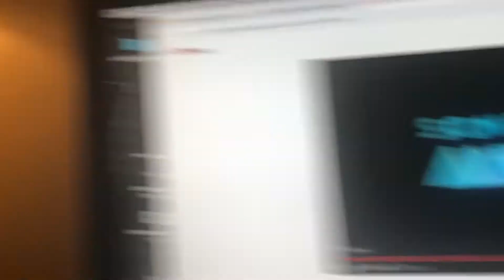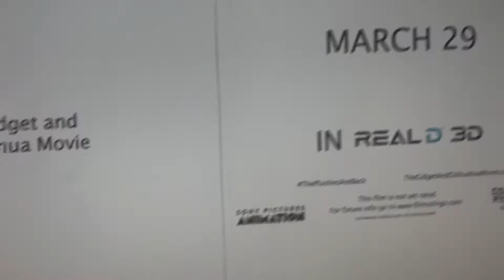THE GIDGET AND CHIHUAHUA MOVIE - Official Trailer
The Gidget And Chihuahua Movie is in theaters

In Sony Pictures Animation’s The Gidget and
Chihuahua Movie, join our favorite puppy plushies
as they embark on an exciting adventure to
discover what it is and what could it be. It’s
Plushy City as they indulge in all of the room
full of fun and great plush humor. But the town
turns into a nightmare when Brutus realizes
that Gidget has been fallen into the ground.

Directed by: Tony Leonids

Written by: Jacob Kline and Michael McCullers

Produced by: Michelle Murdocca

Cast:
Jenny Slate (Gidget)
Jacob Kline (Chihuahua)
Kevin James (Mr. Beary)
Steve Buscemi (Bulldog)
Keegan-Michael Key (Brutus The Buckeye)
Eli Fucile (Beaver)
Mel Brooks (Mr. Shark)